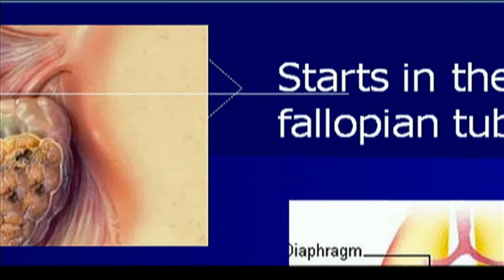A New Approach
Ovarian cancer has been called 'the silent killer.' It often goes undetected until it's too late, but a team of researchers in Montreal is determined to change that.